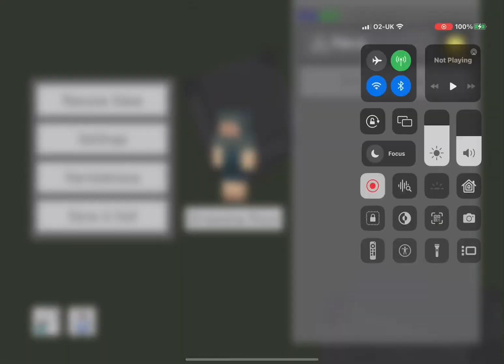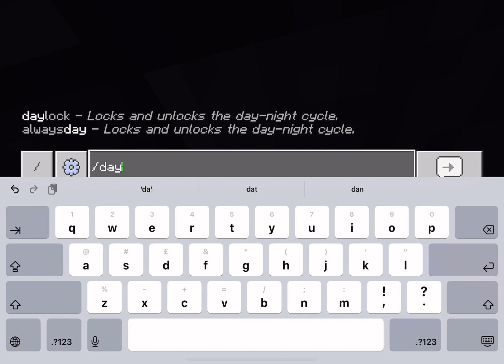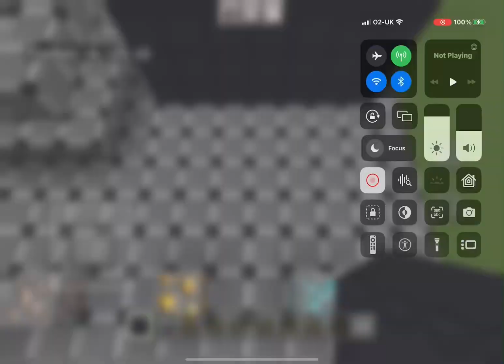Building a skygen,(speed 4.8)